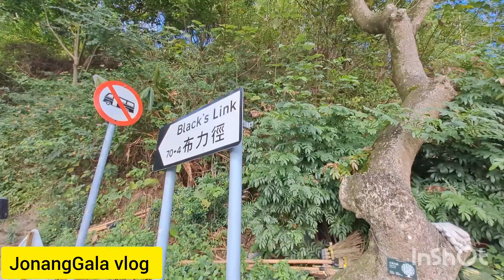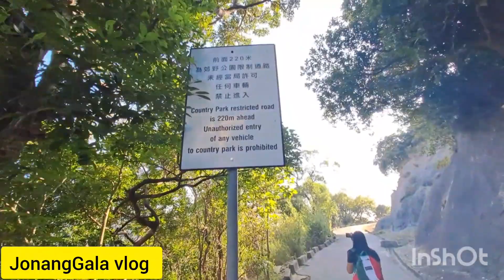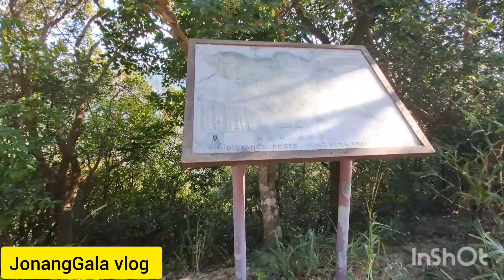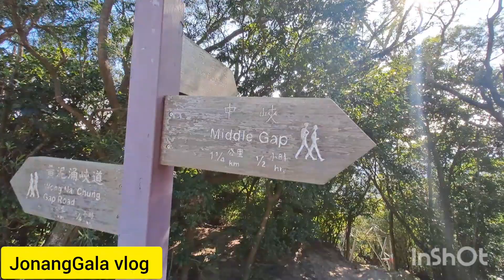Part1 Mt Nicholson Hongkong | Short Easy Hike and Adventure | JonangGala vlog